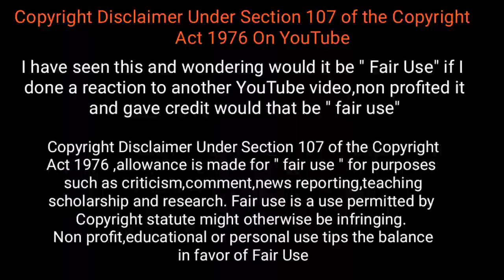விலங்குகளின் சுவாரசியமான வீடியோ / Interesting Animals Videos part 2 / Tamil Display